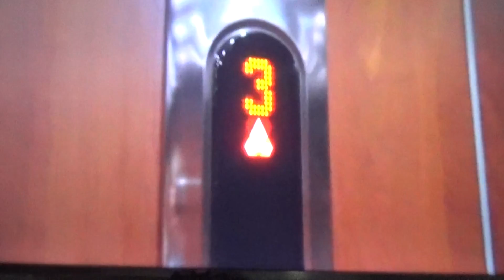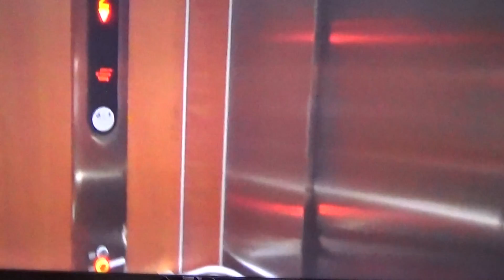Episode 301 KONE MONOSPACE elevator from 2006